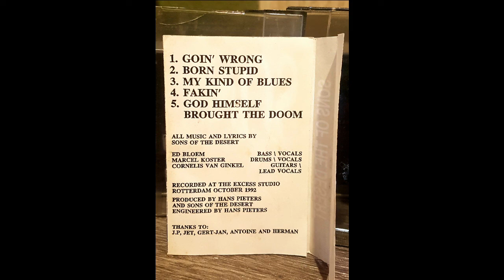God Himself Brought the Doom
Digitalized and with just a little touch-up from tape. Demo 1 Sons of the Desert - 1992